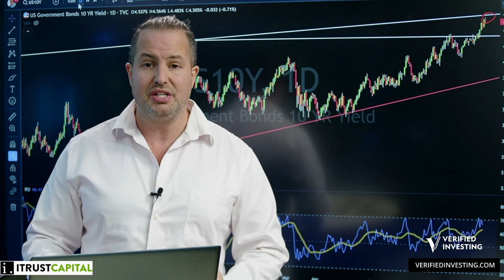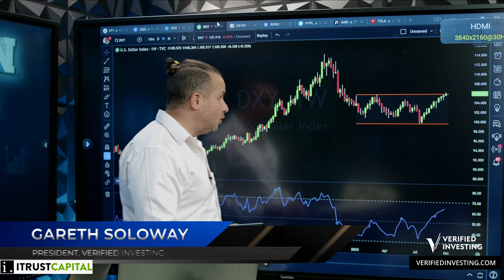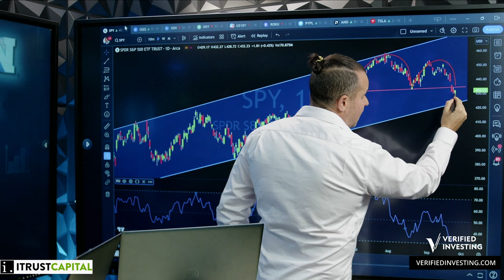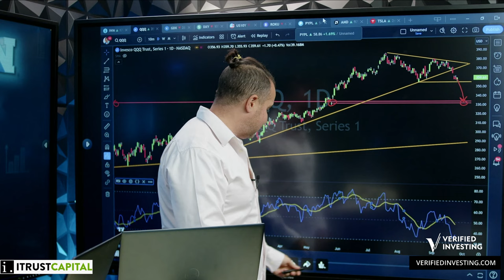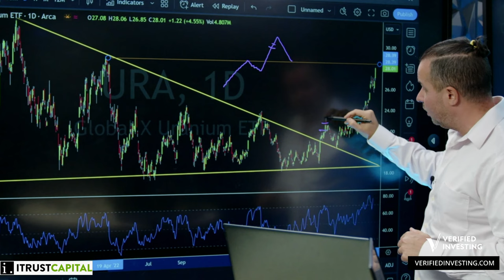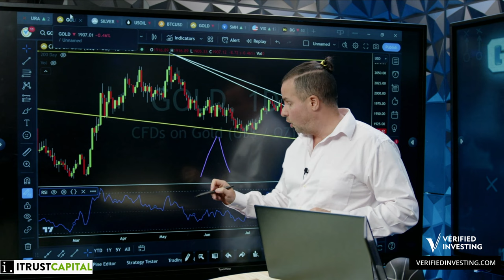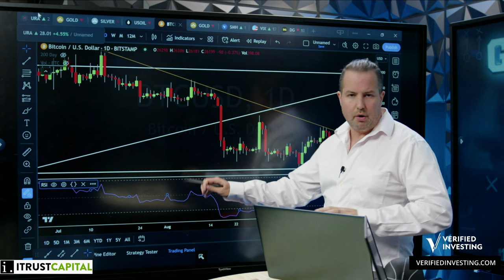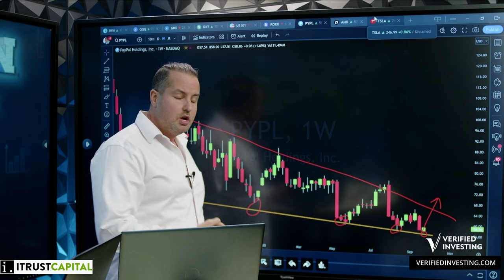Dollar & Yield Panic, Institutional Heavy Selling, Macro Breakdown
In Gareth’s LIVE Game Plan’s you will gain a full overview the KEY charts and data sets across all markets. This includes (but isn’t limited to) stocks, commodities, crypto, real estate, and MACRO. The 15-20 minute live show will equip you with the alpha you need to feel fully prepared when navigating these choppy markets! Gareth being a master of the charts is exceptionally good at removing the emotion from trading, and provide unbiased analysis based strictly on the charts and data. Tune in at 9am ET or if you can’t make it, be sure to watch the LIVE recording which posts immediately after the show airs!

Services👇🏼